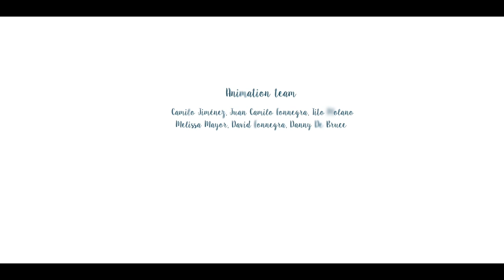Snow Owl ft. SuCh - She Became A Thousand Birds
On November 13th, 1985 Colombia suffered one of its most devastating natural disasters in the city of Armero. As the entire nation watched helplessly the rescue efforts, one courageous soul was faced with the daunting task of holding on to her life as long as she could. For days, the crews tried to save the life of the 13 year old Omayra Sánchez Garzón. Tragically pinned to a wall due to volcanic mudslides, she faced her passing by singing a song.

On November 16th we watched, we cried and we mourned in disbelief. Please forgive us.

We will never forget you Omayra.

Feel your light, time to go...

Written and Directed by: Juan García-Herreros
Music and Lyrics by: Juan García-Herreros